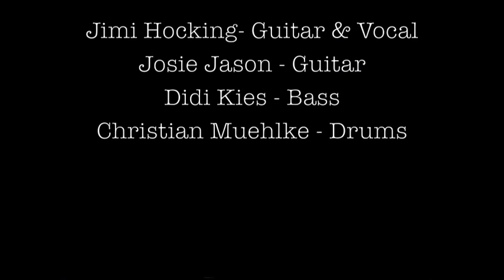Jimi the human & Spectre 7 - Quicksand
From the live album 'No Turning Back' recorded in 1989 released in 1990. Quicksand was the first single.

No Turning Back was deemed too heavy for the radio climate of the time, but made it into the Top 20 due to sales and the support of the well attended live shows.

The band featured frontman Jimi Hocking along with the late great Josie Jason, who went on to form Josie Jason & the Argonauts.